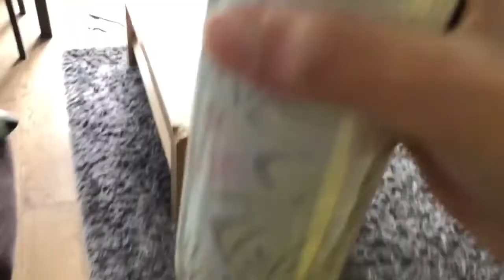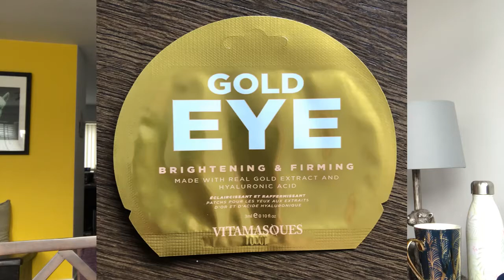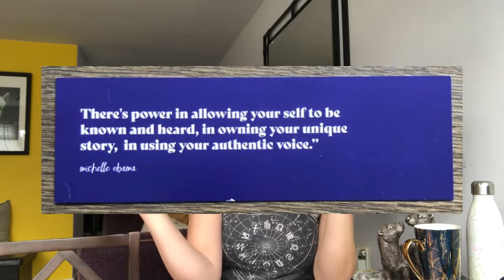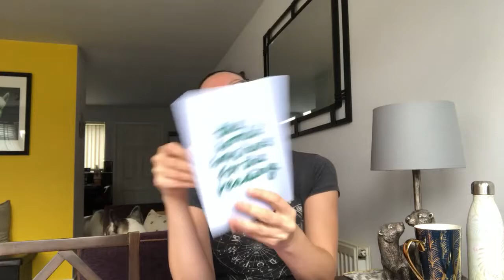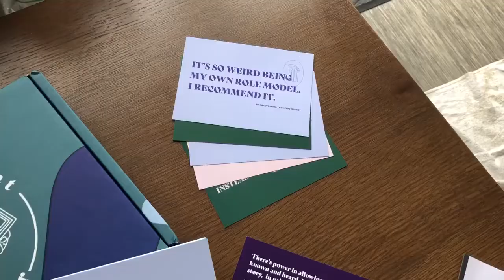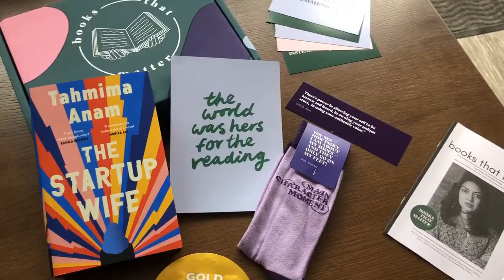Unboxing November 2021 Books That Matter UK Main Character Moment // The Startup Wife Tahmima Anam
Thanks for joining me for the unboxing of the November 2021 Books That Matter UK feminist reading subscription service.  The theme for the month of November is Main Character Moment; the box includes a selection of self-care products and a hardback copy of The Startup Wife by Tamima Anam.